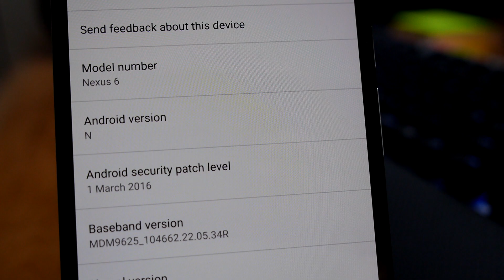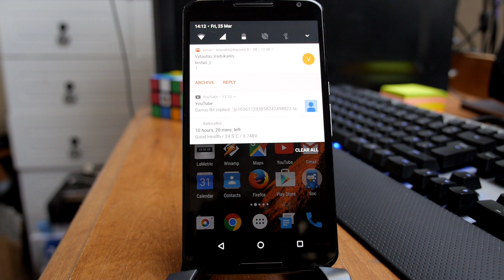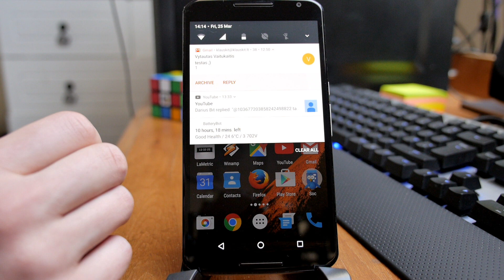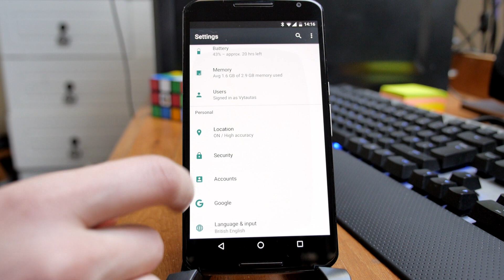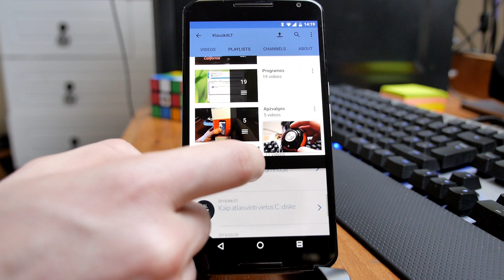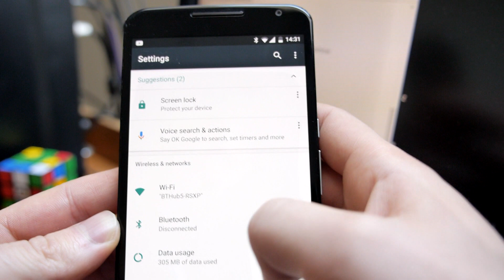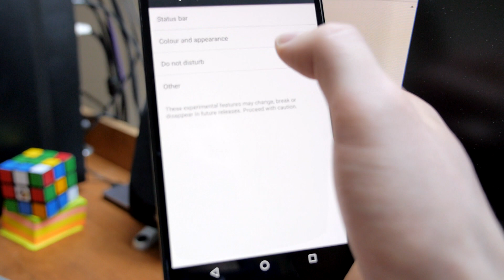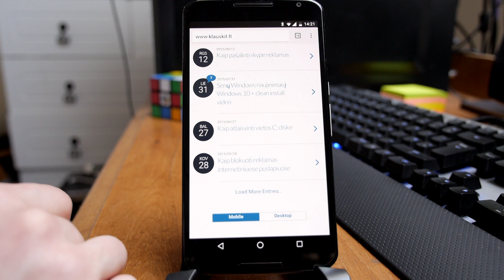Android N Dev Preview apžvalga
DĖMESIO: jeigu suinstaliuosite android N ir nuspręsite grįžti prie ankstesnės versijos visa telefone esanti informacija bus ištinta.

Note: If you opt out when your device is running a beta version of Android, all user data on the device will be wiped.